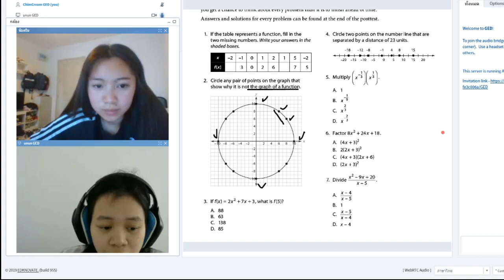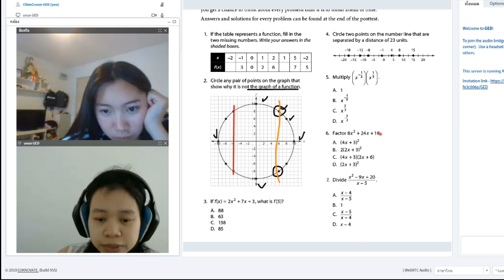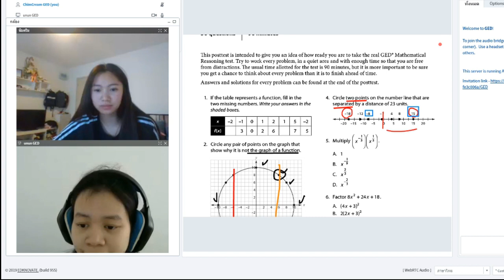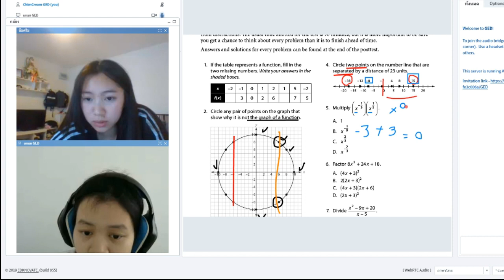Night Class GED เรียนกันได้ ติว GED ภาคดึก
Night Class GED: นักเรียนหลายคนก้อจะมีสไตล์การเรียนสดออนไลน์ไม่เหมือนกันอย่างเช่นชิมครีมเน้นดึกค่ะจะมีเเรงตามเลขได้รัวรัวเลย เรียนสบายมากจากที่ไหนก้อได้เเถมสนุกด้วยดูสิเเต่ละข้อตาโตเลย 😂